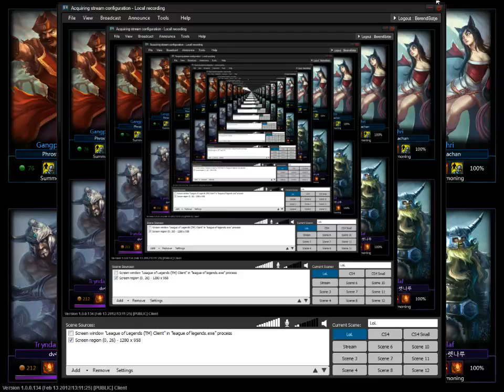CPG Carrying with Sona (On NA Server)